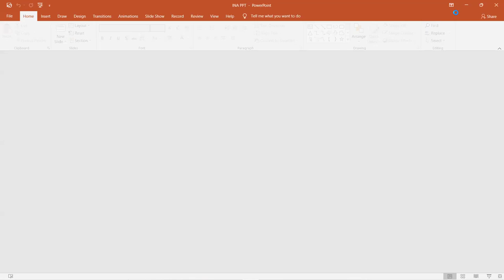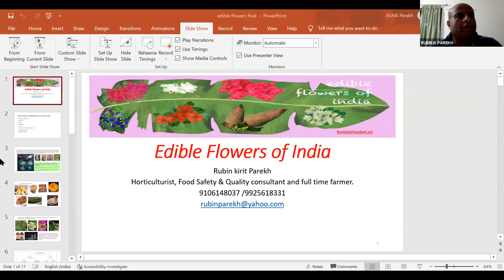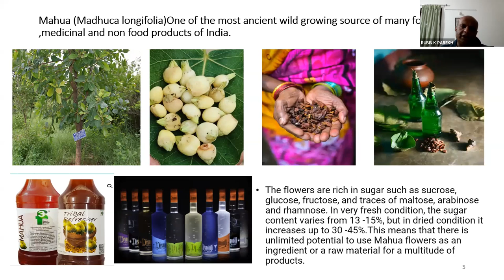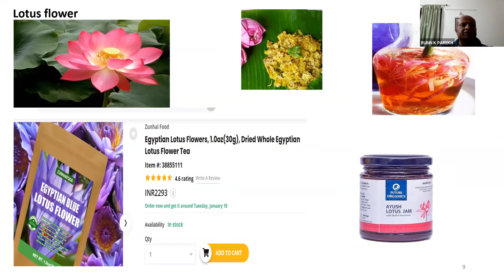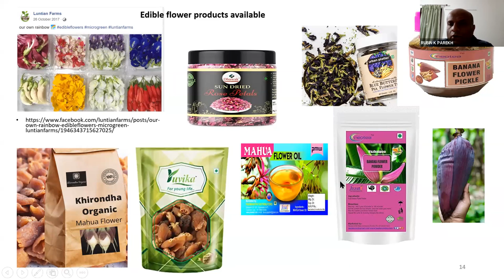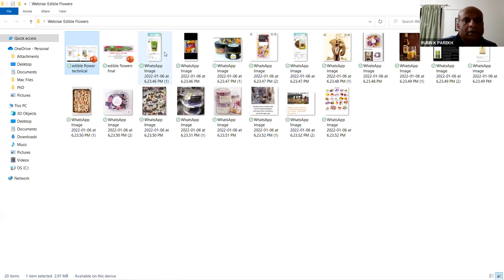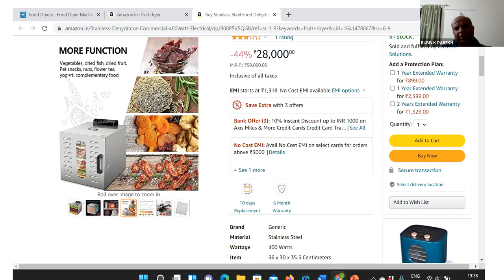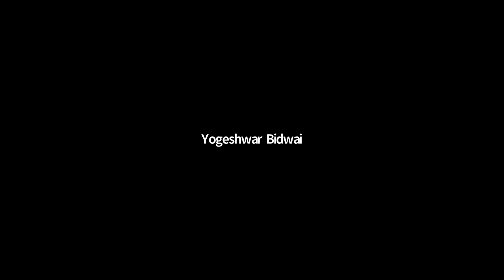INA 77th Webinar on EDIBLE FLOWERS under "Seed for Future" series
Speaker- Mr. Rubin Kirit Parekh ( Horticulturist and Farmer)